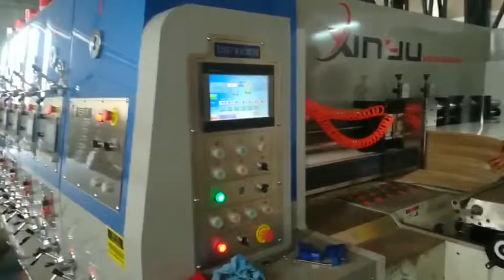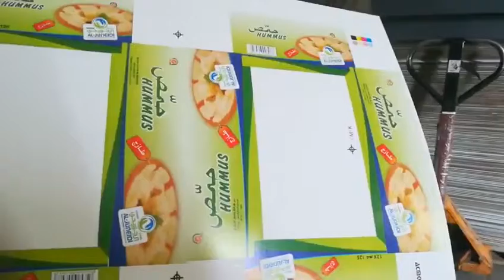Xinyu 5colors printing +uv+dryer+die cuttiing+stripping+stacking machine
I am Daivd from XINYU CARTON MACHINERY CO.,LTD,who is professional in manufacturing carton box machine for 20years.